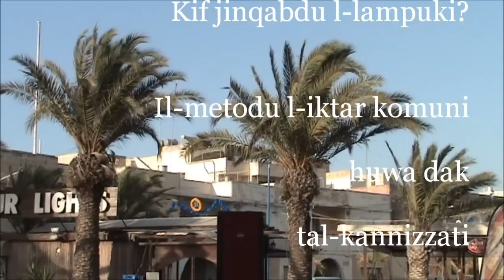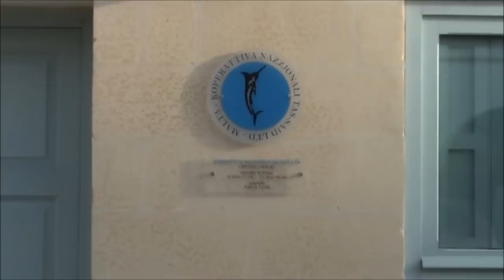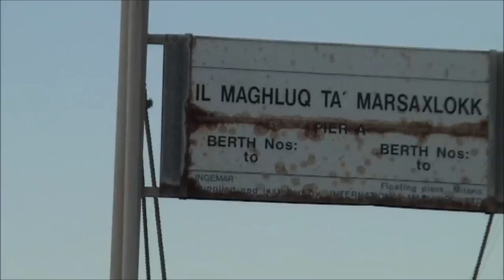Marsaxlokk - It-Tieni Parti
MARSAXLOKK - IT-TIENI PARTI - video edukattiv fis-sensiela 'Studji Soċjali'; produzzjoni ta' Tony Pace. Narrazzjoni ta' Anton Farrugia